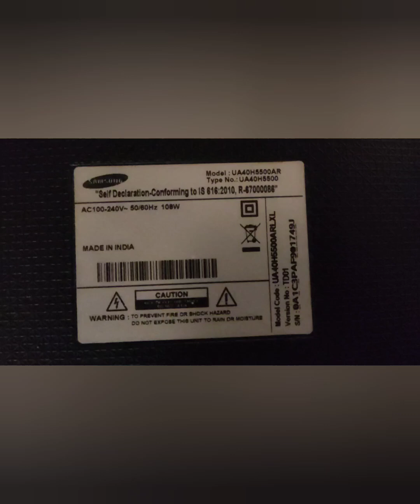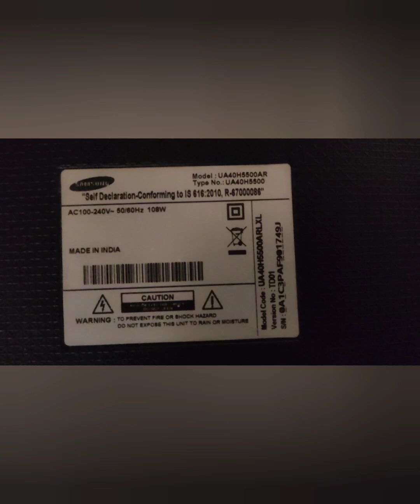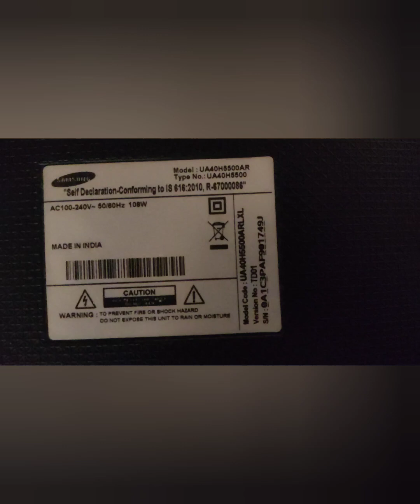SAMSUNG 40 INCH LED TV MODEL UA4H5500AR WITH BACK LIGHT BURNT SOLUTION.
IN SAMSUNG UA40H5500AR THE BACK LIGHT INSIDE WAS BURNT  ON LEFT SIDE AND THE BACK LIGHT PAPER AS WELL AS THE DIFUSER WAS ALSO PARTLY BURNT, SO IN MY VIDEO I HAVE TRIED TO SHOW SOME EASY METHOD TO RESOLVE THE PROBLEM, FOR ANY QUESTIONS PLEASE KEEP A COMMENT THANK YOU🙏.